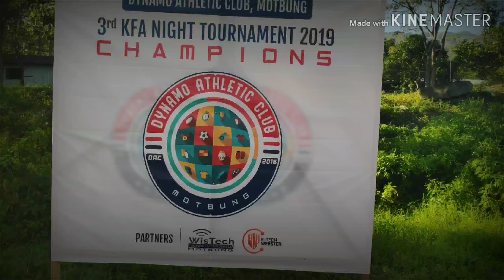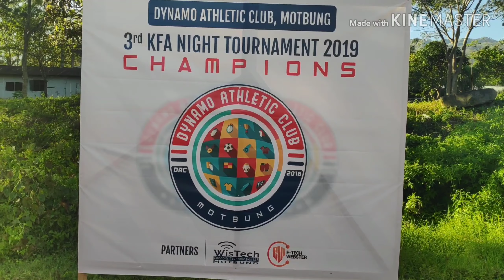Felicitation prog of Dynamo Athletic Club Champion Trophy